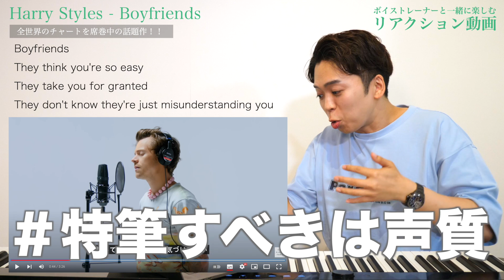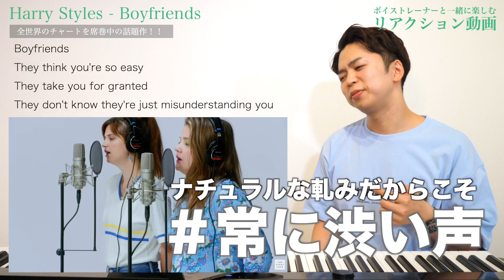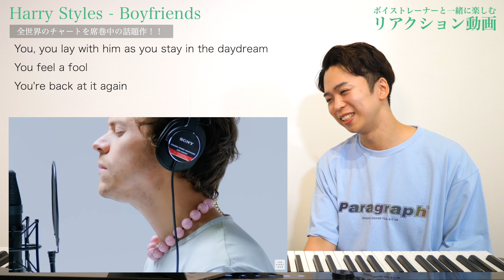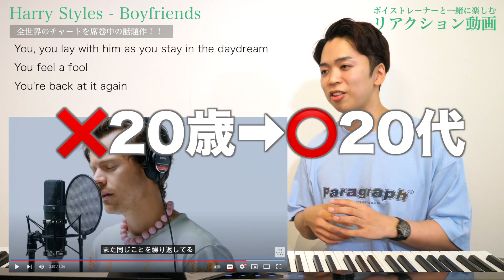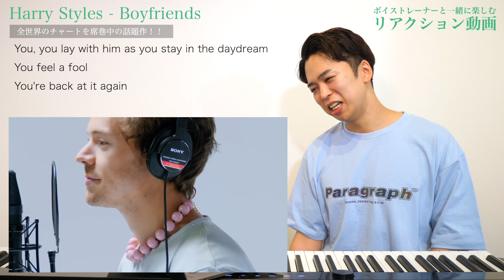【Harry Styles - Boyfriends】世界的ロックスターが THE FIRST TAKE に降臨。【リアクション動画】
Harry Styles - Boyfriends / THE FIRST TAKE